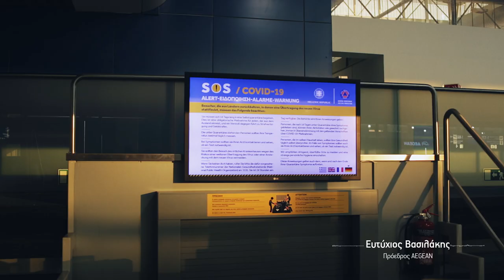Aegean | Sorry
Production Company: Foss Productions
Executive Producer: Veta Chatziioannou
Producer's Assistant: Olympia Kappou
Camera Operator: Fotis Zygouris
Production Manager: Dimitris Skiadopoulos
Editor : Fotis Vasilis
Post Production House: Foss Studio
Colorist: Aggelos Mantzios
Post Production Coordinator: Dimitris Sionis
Sound Design: Giannis Isaakidis

Client: Aegean
Agency: Ogilvy